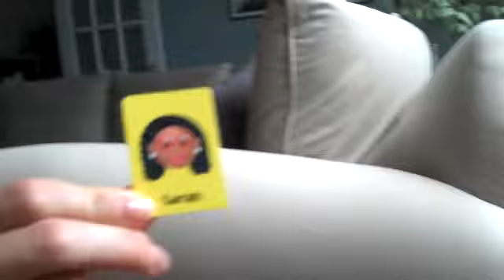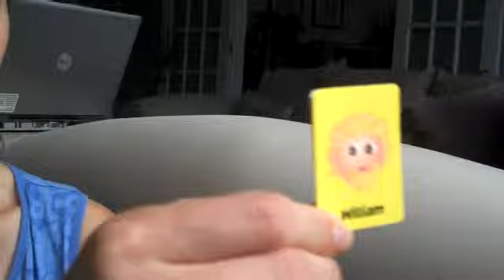Reading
Now that is talent!